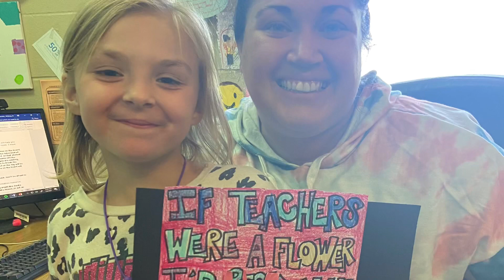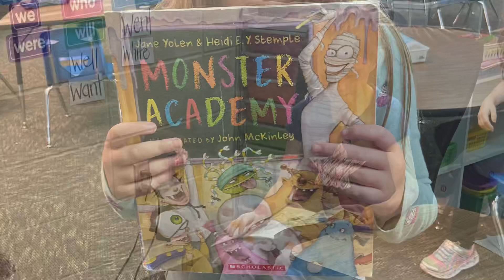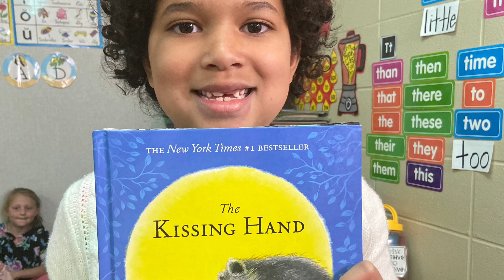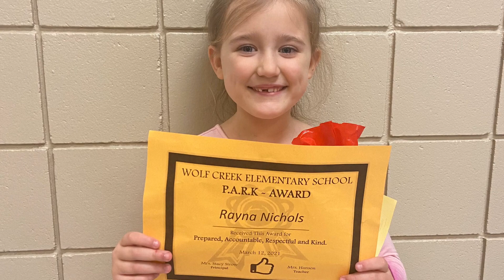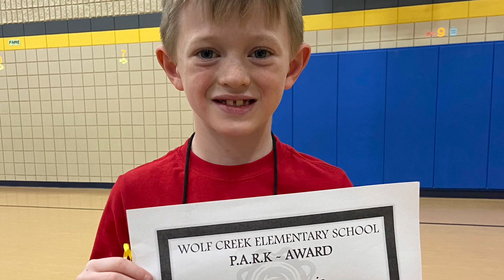2020-2021 Class Video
Mrs. Hanson’s 1st grade class video.